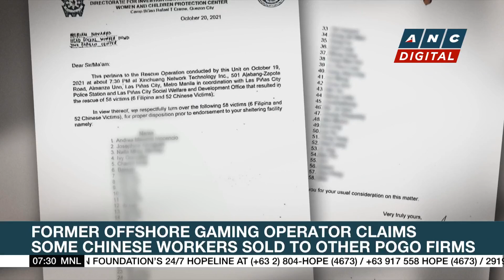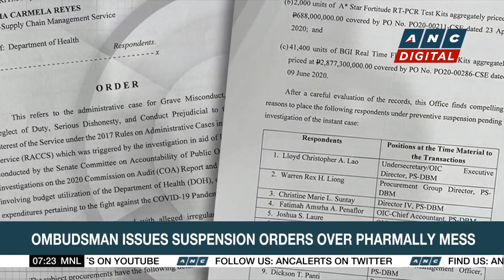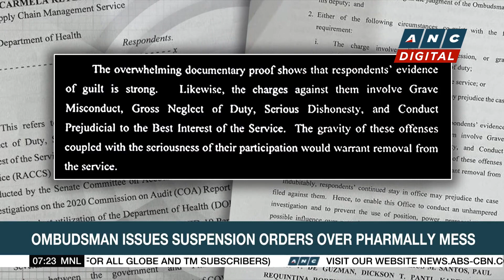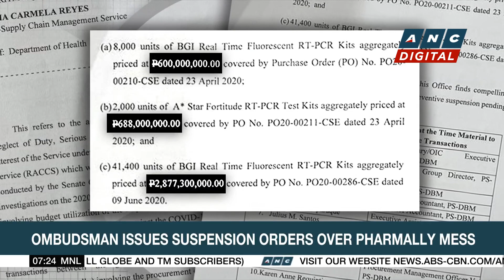Former offshore gaming operator claims some Chinese workers sold to other POGO firms | ANC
Rundown: A former operator of offshore gaming in the Philippines reveals a scheme involving the alleged selling of Chinese workers to other POGO firms.